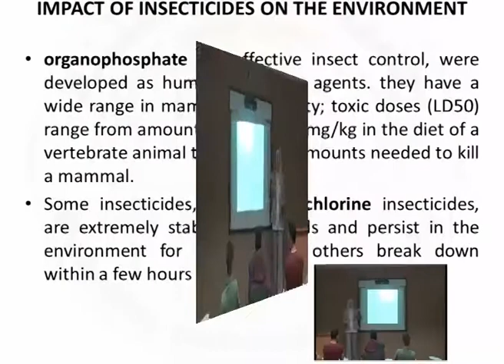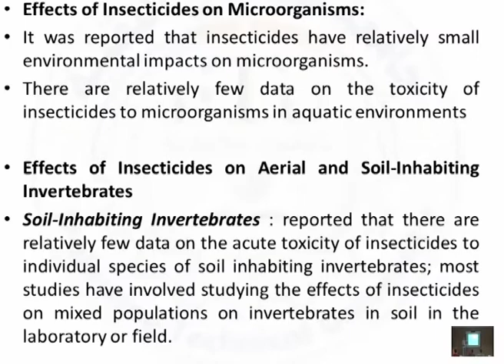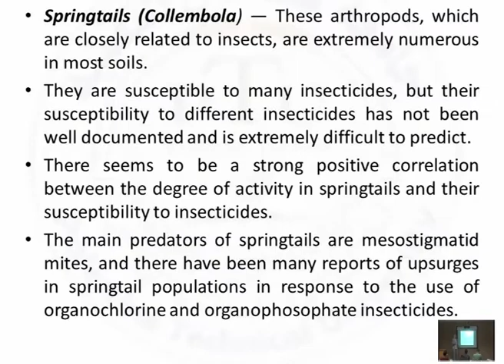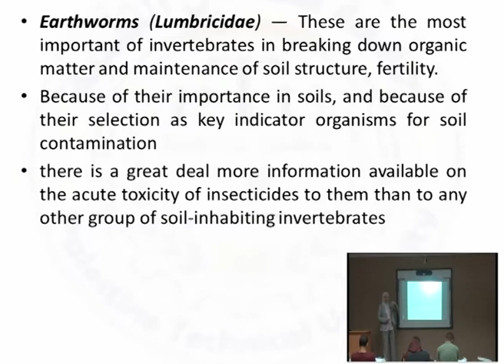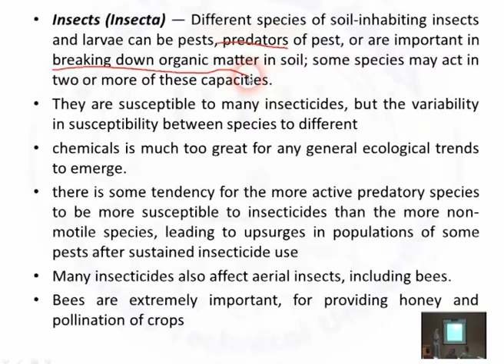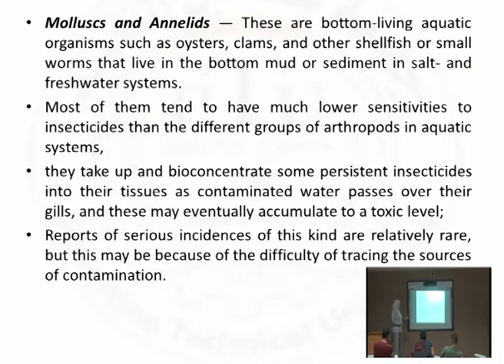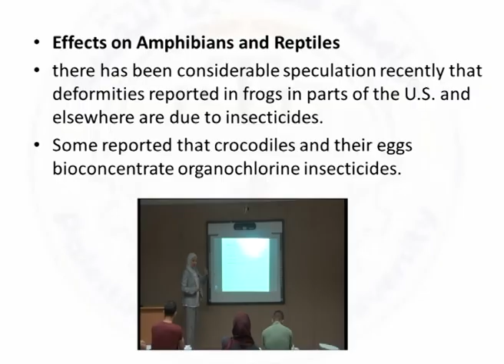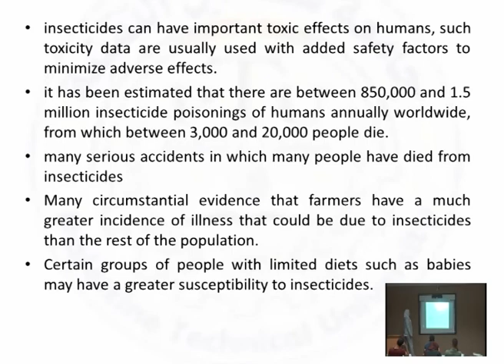المحاضرة (8) : IMPACT OF INSECTICIDES ON THE ENVIRONMENT / د . رنا سمارة